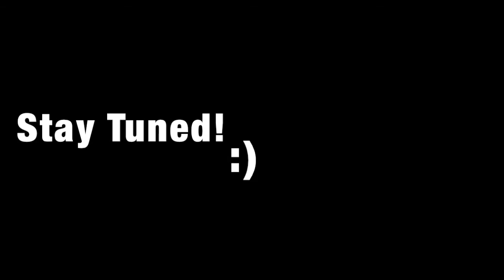Number3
Preview of an upcoming montage!

Sorry if the song continue to play with a blank video, this is a very early version of the preview.